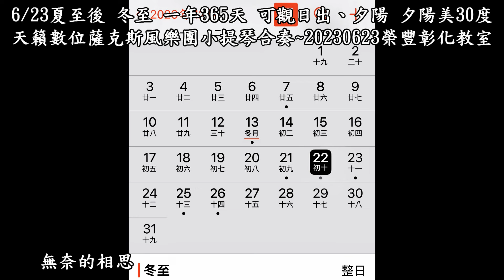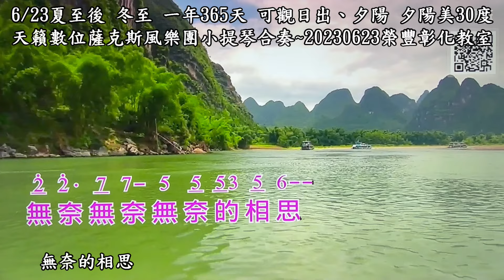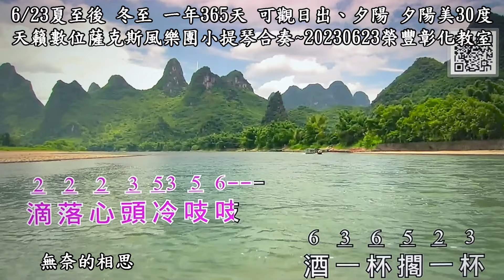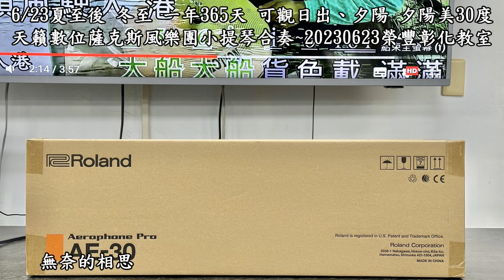無奈的相思~江蕙Fm調~天籟數位薩克斯風樂團小提琴合奏~20230623榮豐彰化教室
非常高興365天，可觀日出、又賞夕陽！
95年置產，可常看日出！
好棒的地方！可看日出，又可吹出動人的音樂 ，太幸福了！
財經巨人看日出
阿里山看日出～逢甲大學水利系第16屆系友會兩天一夜